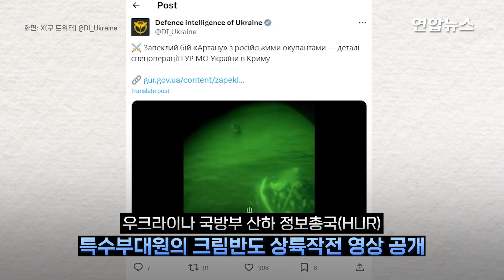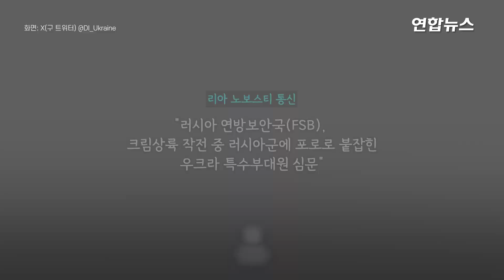우크라 특수부대 한밤중 크림반도 제트스키 상륙작전…교전 치열 / 연합뉴스 (Yonhapnews)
우크라 특수부대 한밤중 크림반도 제트스키 상륙작전…교전 치열

    (서울=연합뉴스) 우크라이나가 특수부대를 동원해 크림반도 상륙작전을 수행했다고 밝혔습니다.

    미국 월스트리트저널(WSJ) 등 외신이 러시아가 크림반도에서 흑해함대 일부를 철수했다고 보도한 직후입니다.

    4일(현지시간) 우크라이나 국방부 산하 정보기관인 정보총국(HUR)은 소셜미디어에 1분 15초 분량의 영상을 공개하고 "우크라이나 티무르연대 소속 특수부대 '스투그나'와 '형제단'이 크림반도 상륙작전을 수행했다"고 밝혔습니다.

    정보총국이 게시한 영상에는 한밤중 제트스키와 모터보트에 나눠 탄 우크라이나 병사들이 이동하는 모습, 해안에 상륙하는 모습이 담겼습니다.

    우크라이나 병사들이 교전을 펼치는 모습도 담겼습니다.

    정보총국은 "우크라이나 특수부대가 크림반도에 상륙한 후 모스크바 점령군들에게 화재 피해를 입혔다"며 "크림반도는 다시 우크라이나가 될 것"이라고 적었습니다.

    이날 상륙작전에서는 우크라이나군의 손실이 있었던 것으로 전해집니다.

    리아 노보스티 통신은 "러시아 연방보안국(FSB)이 크림반도 상륙작전 중 러시아군에 포로로 붙잡힌 우크라이나 특수부대원을 심문하고 있다"고 보도했습니다.

    우크라이나 역시 작전 중 인원 손실이 있었음을 인정했습니다.

    안드리 유소프 우크라이나 정보총국(HUR) 대변인은 외신과의 인터뷰에서 "특수부대가 임무를 완수하고 철수했다"면서 "러시아 측에서 많은 사상자가 나왔고 우크라이나군도 손실을 입었지만, 러시아만큼은 아니다"라고 주장했습니다.

    이어 "이번 (크림반도 상륙) 작전은 최근에 이뤄졌다"고 덧붙였습니다.

    정확한 날짜나 위치 등은 밝히지 않았습니다.

    크림반도는 2014년 러시아가 강제 병합한 곳으로, 블라디미르 푸틴 대통령은 그동안 크림반도 병합을 자신의 최대 업적으로 내세워왔습니다.

    그러나 최근 우크라이나가 크림반도에 대한 공격을 강화하면서 러시아는 이 지역에서 흑해함대 일부를 철수한 것으로 알려졌습니다.

    영상: 로이터·X(구 트위터) @DI_Ukraine·텔레그램 horevica·데일리메일 사이트